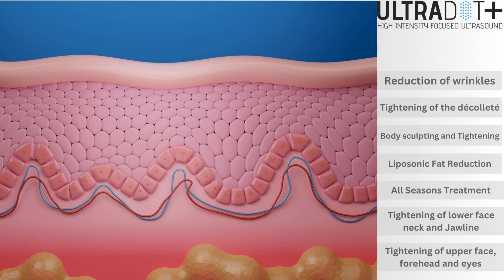ULTRA DOT+ HIFU NEW GENERATION FOR FACE & BODY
WHAT IS ULTRADOT+ HIFU?
ULTRADOT+ HIFU is a revolutionary skin tightening and lifting treatment, offering a safe, proven surgery alternative that reveals toned youthful and beautiful skin. Whether it’s due to ageing, weight loss, or weight gain, this treatment is a non-surgical and non-invasive tightening and body sculpting solution suitable for all body areas and skin types.

HIFU Skin Tightening is a great way of addressing the effects of skin ageing without the surgery and the associated downtime. The ULTRADOT+ HIFU facelift and body treatment uses focused Ultrasound energy which is able to target the deep structural layers of the skin without affecting the upper layers. By localized heating of the tissues at specific depths, the HIFU ultrasound energy triggers the body’s healing response, this naturally increases the levels of collagen in the tissues. As collagen increases, this leads to a gentle lifting and tightening of the skin. As a result, the skin becomes tighter and wrinkles are smoothed. The benefits of an Ultradot+ HIFU non-surgical face lift are also highly effective for lower-face skin tightening, jawline contouring and body skin tightening.

HOW DOES HIFU DIFFER FROM ALTERNATIVE TREATMENTS?
HIFU is a powerful and effective option for skin rejuvenation. Both HIFU and RF treatments stimulate collagen production, but HIFU’s focused ultrasound technology treats focalized points deep in the skin for more precise targeting and better visible outcomes. The idea of inducing small skin lesions was previously implemented by fractional laser and microneedling, but only HIFU technology can focus energy without damaging the upper skin layers.

FOCUSED DEPTH FOR SKIN TIGHTENING & FAT REDUCTION
The skin depth for focused ultrasound application can be chosen by using the appropriate cartridge. The ULTRADOT+ HIFU face application offers various depths to choose from: 1.5mm, 2.0mm, 3.0mm, and 4.5mm. These act directly on the upper dermis, lower dermis, and superficial muscular aponeurotic system (SMAS) respectively. For body applications, the available depths are 6mm, 9mm and 12mm according to the body fat percentage.

BENEFITS OF ULTRADOT+ HIFU
Non-invasive: HIFU is a non-invasive treatment, which means that it does not require incisions or surgery. This reduces the risk of complications and shortens the recovery time.

Safe: HIFU is a safe treatment when performed by a qualified Specialist or Aesthetician. The precision and targeting action of HIFU focuses on specific areas without affecting surrounding tissues.

Effective: HIFU is an effective treatment for skin tightening, reducing the appearance of fine lines and wrinkles, and lifting sagging skin. The results are long-lasting and can be seen immediately after treatment.

Stimulates Collagen Production: HIFU stimulates the production of collagen, a protein that keeps the skin firm and supple. Increased collagen production can improve the overall appearance and health of the skin.

Body Sculpting: HIFU Fat reduction LIPOSONIC technology targets the fat cells using deep dermal micro-heating which permanently eliminates fat cells for good and also visibly tightens the skin at the same time.

Versatile: HIFU can be used to treat various areas of the body, the face, neck, and chest.

Quick: HIFU treatment typically takes between 15 and 90 minutes, making it a quick and convenient treatment option.

Minimal Downtime: There is no downtime required after HIFU treatment, which means that patients can resume their normal activities immediately after the procedure.